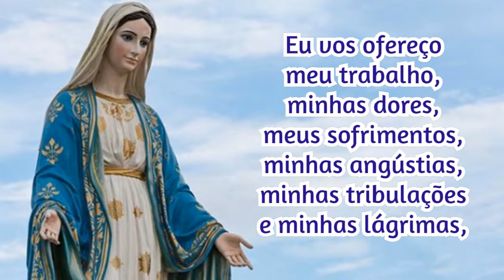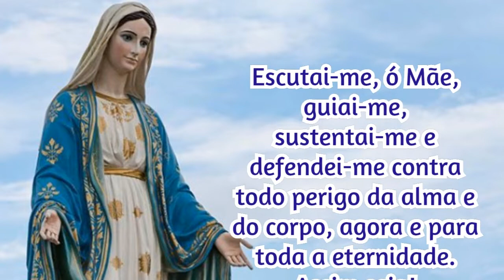Consagração a Nossa Senhora 12/03/2021 # Por Santa Brígida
Assim seja!

📢  EVANGELIZE CONOSCO!

🔎 Telegram e Facebook: ➦ Cyntia Candela
📸 Instagram ➦ @cyntiacandela

Salmos 50,17

Mateus 5,16